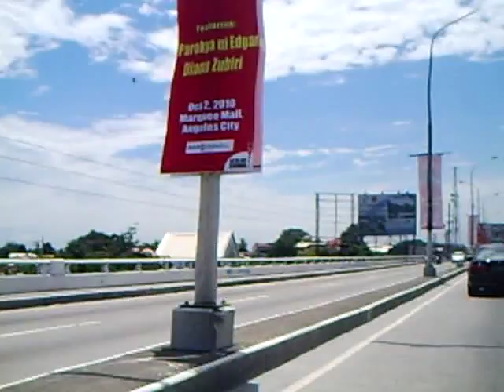1134H McArthur Hiway fr Clark going to Angeles City,Pampanga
Heavy traffic along McArthur Hiway, front of Clark. even on a Sat.11Sep2010